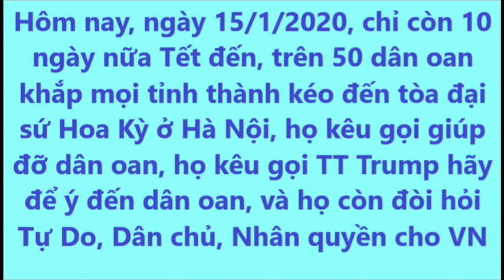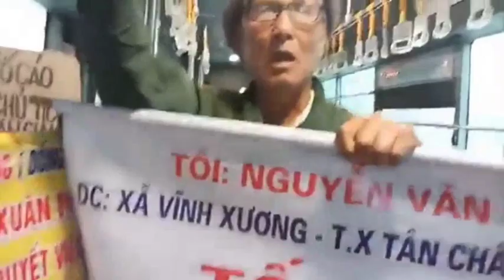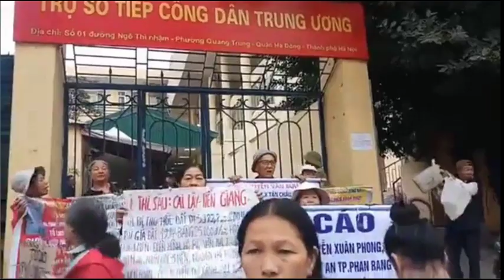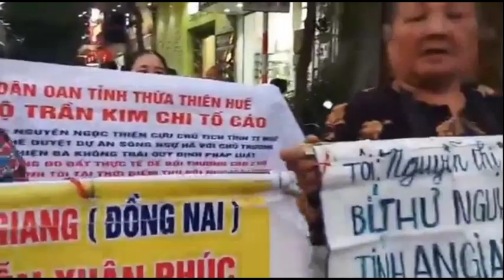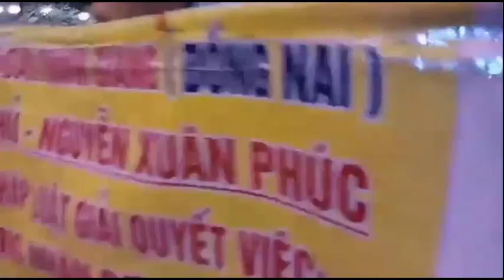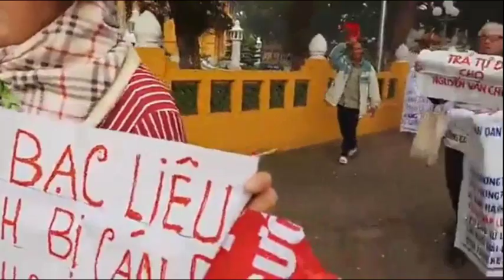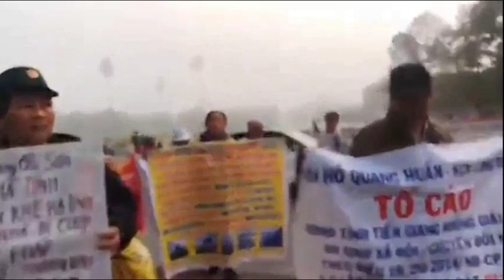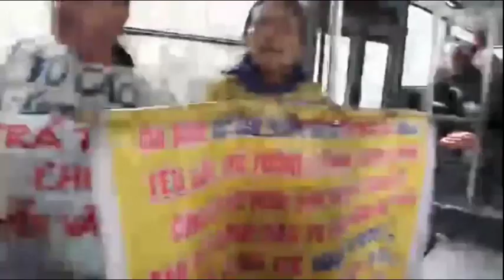15/1/2020, dân oan 3 miền kéo đến Tòa Đại Sứ Hoa Kỳ, nhà Nguyễn Phú Trọng, nhà Nguyễn Xuân Phúc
@@@ Dành Cho Người Đầu Tư Về Thị Trường Tiền Tệ Forex (FX) với số vốn nhỏ $25, $50, $100, $250, $500, nhưng vẫn có thể kiếm trên ngàn
Quý bạn muốn mọi tin tức, video clips, live stream của mình được phổ biến rộng rãi để đấu tranh cho một Việt Nam tự do, dân chủ, không cộng sản, trên kênh Youtube TV256 TV256, hãy gởi đến: hoặc in box cho Facebook Linh My Nguyen.